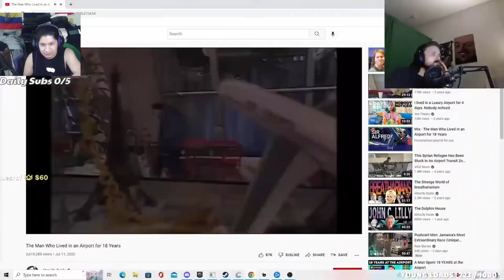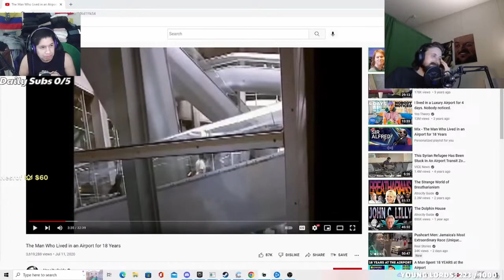Yanu reacts to Funniest Twitch TTS #12